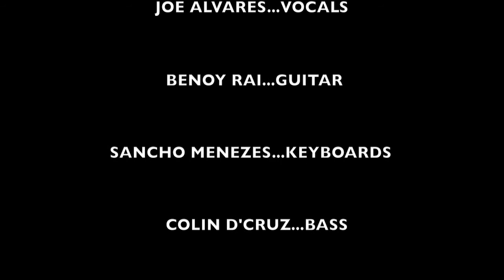Smoking Chutney featuring Joe Alvares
Thusrday Night Live at Sofala, Nerul, Goa.